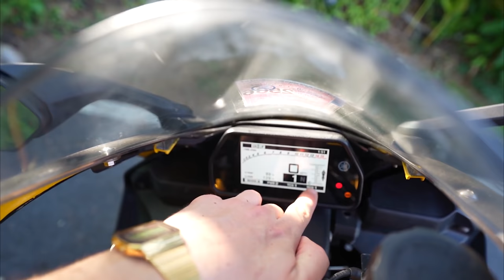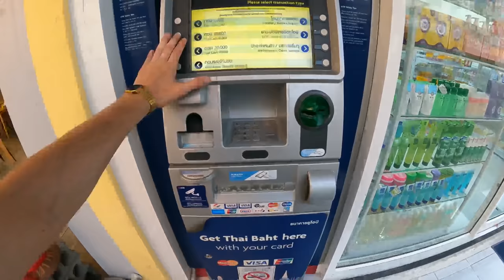Voznja Thailandom na Najbrzem Motoru ikad! | MOTOVLOG #2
Nemojte pokusavat kod kuce!

Svi brzo na stranicu i uzmite najjaci merch na sceni.